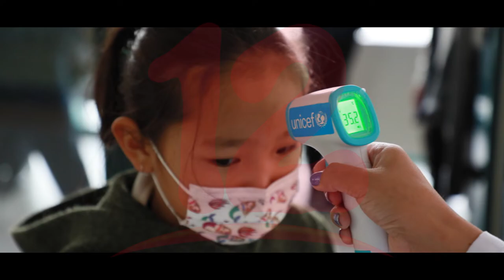Preocupa la cantidad de menores de edad que han quedado huérfanos producto del covid-19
Noticias12Nicaragua Preocupa la cantidad de menores de edad que han quedado huérfanos producto del covid-19.